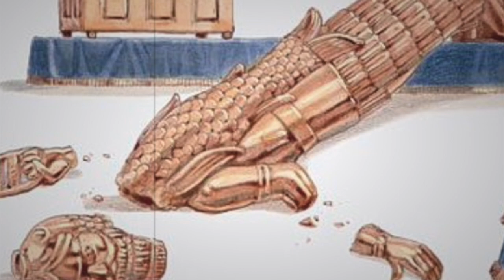عبرة من حياة الصحابة(أَبُوالدَّرْدَاءِ)A lesson from the life of the Companions (Abu Al-Darda)